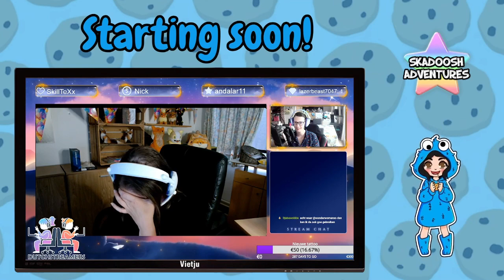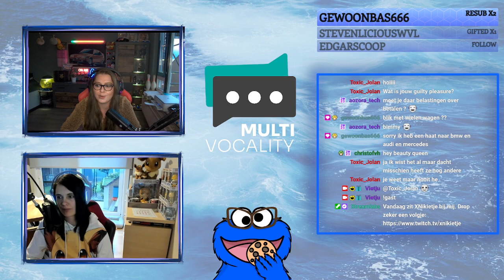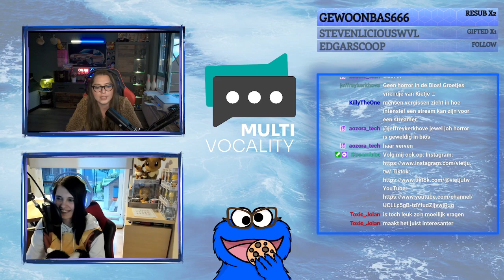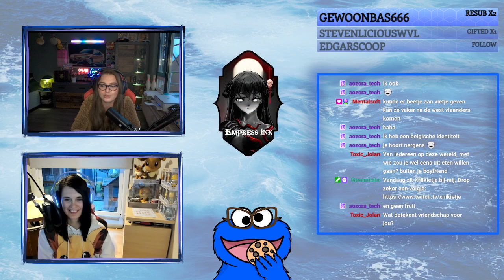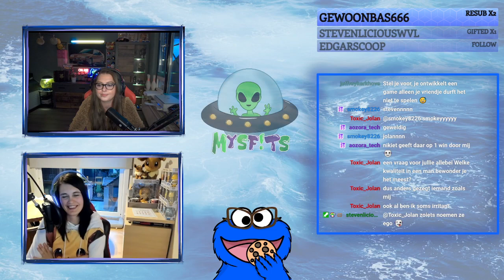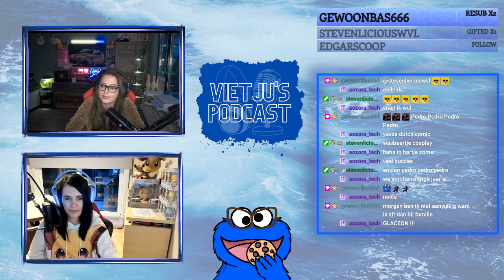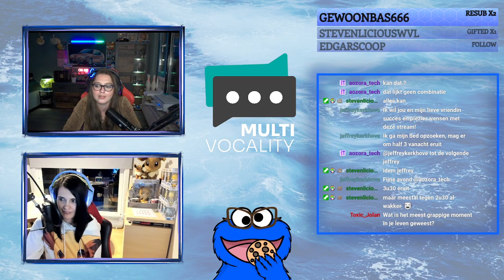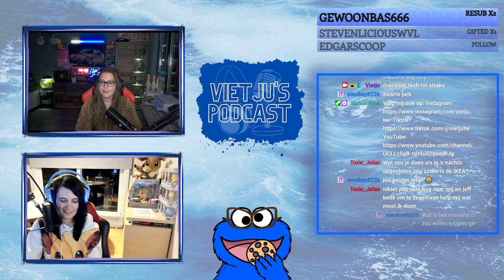Podcast met xnikietje